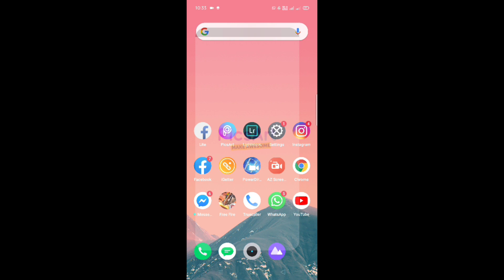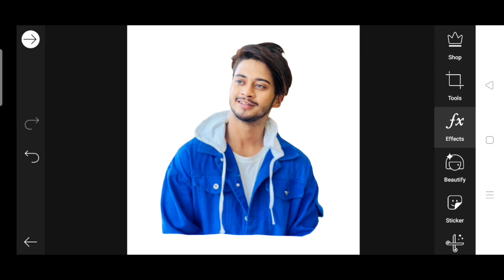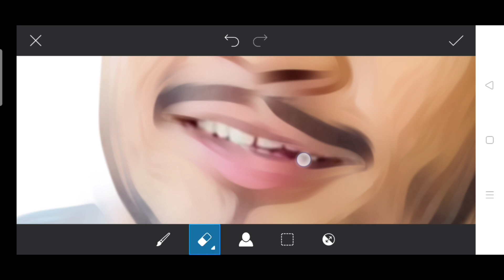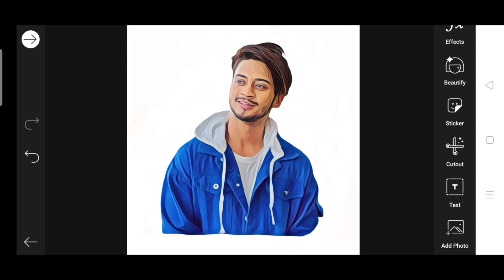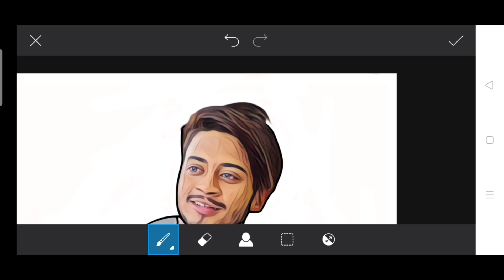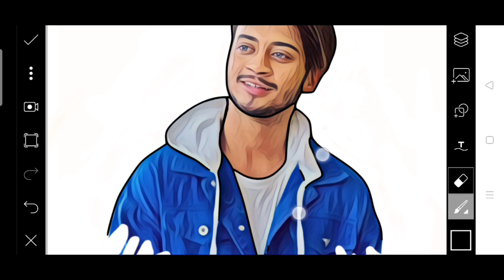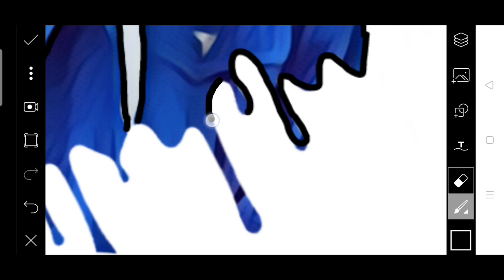Hasnain Khan Cartoon Photo Editing🔥| Picsart Editing Tutorial | Vijay Mahar Photo Editing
Your Quries --
✔️ Hasnain Khan Vector Photo Editing In Picsart
✔️ Hasnain khan 07 cartoon photo Editing In Picsart
✔️ How to Create Cartoon Photo Editing in Picsart
✔️Vector Art Editing in Picsart
✔️Team 07 Photo Editing
✔️Picsart Editing